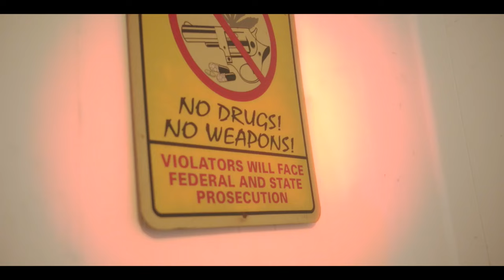Dennis Mitchell - Menace [Official Music Video]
Denni$ Mitchell - Menace Official Music Video
Shot by : JohnnyHeartbreak/

Recording, mixing, and mastering by :
Tevytev910thaengineer🔥💯🎶

Shot by JohnnyHeartBreak